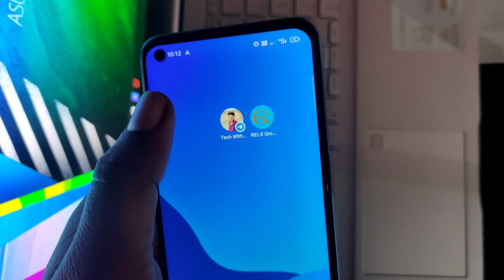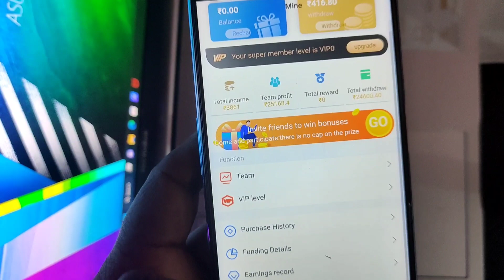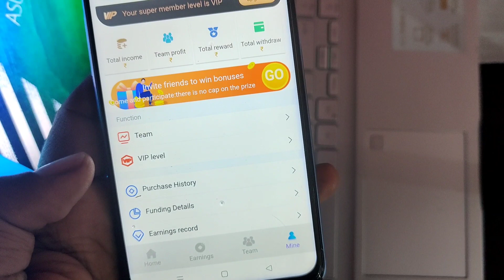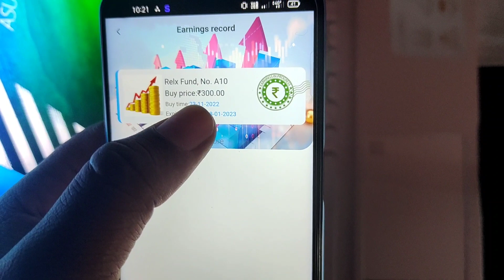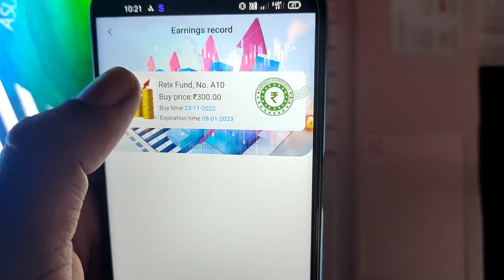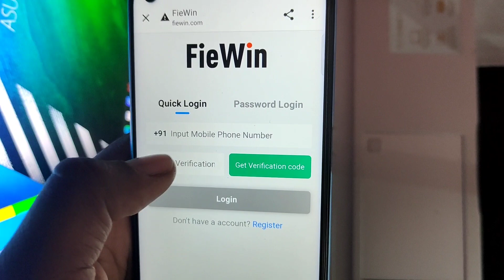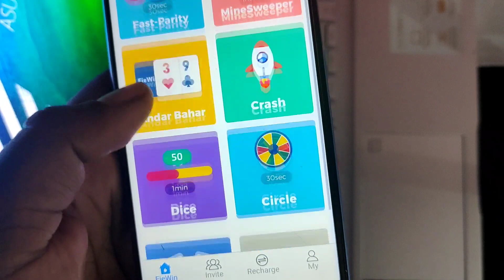Relx Group App withdrawal problem solve | Relx Group App payment proof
Relx Group App payment proof | Relx Group App withdrawal |Relx Group App kab tak chalega| Relx Group

Relx Group App se daily earning kaise hota  hai
Relx Group earning app

2022 earning app
 earning apps
2022 best power bank app

Disclamer -:
धन्यवाद 🙏🙏🙏